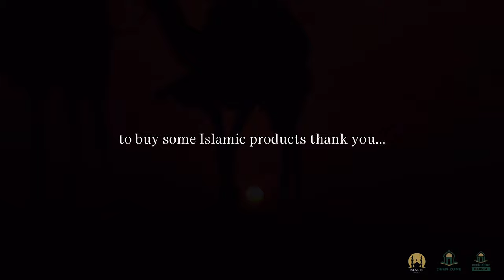MUSLIM YOUTH 2023/2024! - DEEN ZONE